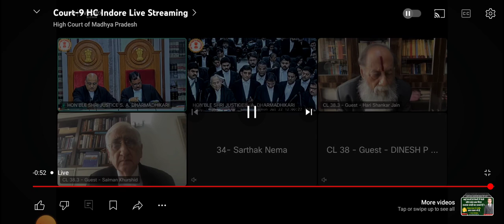भोजशाला सर्वे report पर सुनवाई.. 22 जुलाई 2024..court no. 9 indore